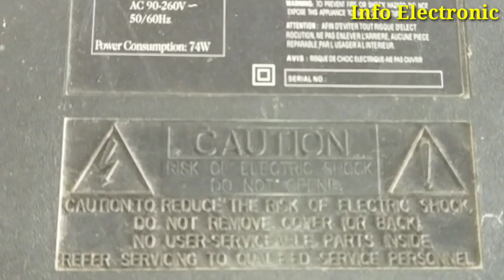how to install Led Tv new Backlight Strip/ Led tv ki sitrip/ये वीडियो आपको कही नहीं मिलेगी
how to install  Led Tv new Backlight Strip/ ,how to install new Led Tv Backlight Strip/ Led tv ki sitrip/ये वीडियो आपको  कही नहीं मिलेगी, how to install new Led Tv, new Led Tv Backlight Strip,. how to. how to install new Led Tv,        .
T.series Led tv edge backlight strip connection details|| change strip with .
Led Tv Backlight Strip Repair | Led tv ki stip kaise shi krte hai, ये वीडियो आपको.
किसी भी Led,Lcd का Backlight कैसे बदलें || कैसे पता करें कि प्रॉब्लम पैनल की है, एक बार led tv ka back light , youtube.com
How to Replace LED strip in VU LED TV How to install led strip ,
32 inch LED TV backlight voltage,
LED TV backlight not working,
Vu LED TV Backlight Strip price,
how to install new Led Tv,
Panasonic 32" inch LED TV backlight repairing and new LED strip installation, Panasonic 32" inch LED TV backlight repairing and new LED strip installation, How to Installe Backlight on led tv |led

info tech
electronics work
info of electronics devices
basic electronics
science and technology
technology
tech nomira
Tecno
Led lcd repairing
Electronics
InfoTech
electronics
repairing
project
electronics lab
electronics project
electronics tutorial
info electronic
electronics work
basic electronics,
Electronic projects,
Prashant electronic guide,
Electronics,
technology